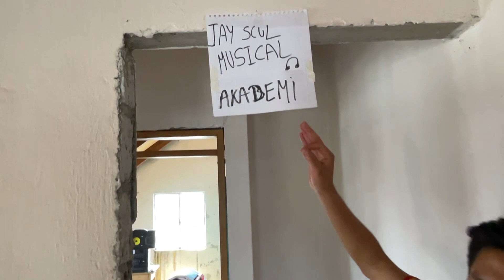La Mejor Escuela de Música en el 🌎